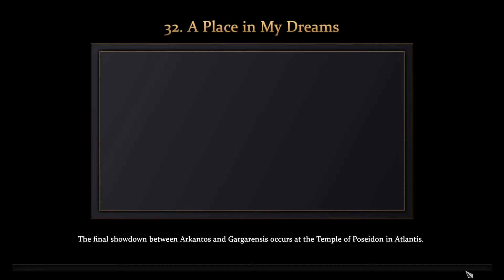Age of Mythology Retold 🌋 Fall of the Trident #32 A place in my dreams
Age of Mythology: Retold is a new version of the beloved strategy game set amongst the ancient civilizations - Age of Mythology (2002). The game was developed by World’s Edge, Forgotten Empires, Tantalus Media, CaptureAge, and Virtuos Games, and published by Xbox Game Studios on the 4th of September, 2024.

Among the gods
Age of Mythology is a real-time strategy video game and a spin-off from the Age of Empires series, with gameplay focused on defeating enemy mythological units and towns, expanding the player’s territory, and tribe management and development. The game stands out from the strategy crowd with its theme coming from mythologies and legends rather than from actual historical events, with Greek, Egyptian, and Norse traditions being the main inspirations behind the game.

A classic, retold
Considered a rerelease, Age of Mythology: Retold serves as the Definitive Edition of the original Age of Mythology, with many significant changes upgrading the gameplay and bringing the game to modern times. It’s a perfect choice for both fans of the original game and new players who would like to experience this magnificent strategy in a truly next-gen setting.

The game features and improves all the playable Age of Mythology content up to and including the Age of Mythology: Tale of the Dragon (2016) expansion, serving as a complete and refreshed version of Age of Mythology: Extended Edition (2014), which included the original game as well as The Titans (2003) expansion. The game can be played in single-player mode as well as multiple online co-op and PvP modes, including cross-platform multiplayer features.

The Age of Mythology: Retold video game features various changes to the original production, with all units and animations being redone. The game's soundtrack was also changed, becoming a new, fully symphonic version of the score.

Amongst many tweaks, improvements, and modernizations regarding gameplay elements and god powers, Age of Mythology: Retold offers its players a stunning, brand-new look, with significant HUD changes and many technological upgrades. The game features a built-in recorded game replayer, utilizes ray tracing technology, and contains unique, modern visuals. Multiple new in-game systems were also added, allowing the players to automate various actions - such as worker distribution - for more efficient play.